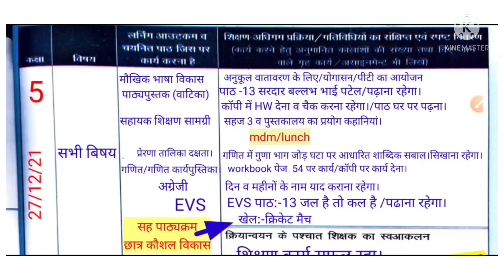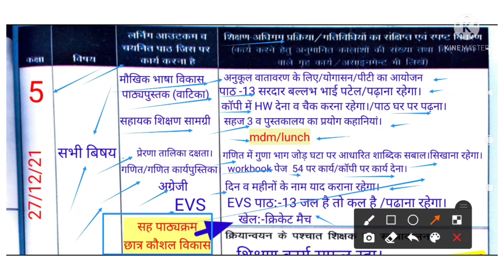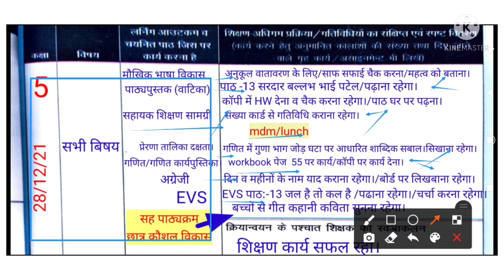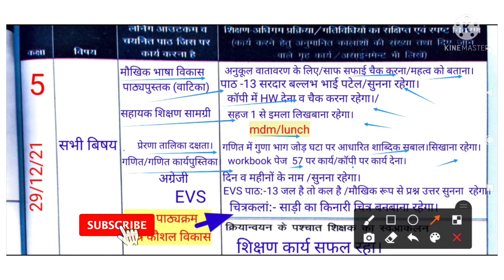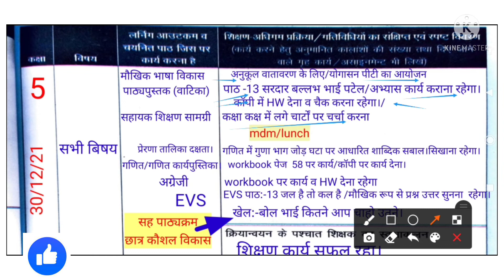shikshak diary kaksha 5||shikshak diary kaise bhare|Decbmer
shikshak diary in hindi
शिक्षक डायरी हिन्दी में।
welcome in my youtube channel
आप इस वीडियो में देखेंगे kaksha 5 ki bhari hui shikshak diary 27 से 30 दिसम्बर 2021 तक

shikshak diary
शिक्षक डायरी
kaksha 5 month december ki shikshak diary